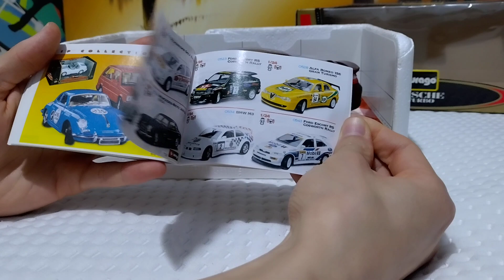Close up of 1997 Porsche 911 Turbo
Here is a video of my 1997 Porsche 911 Turbo.